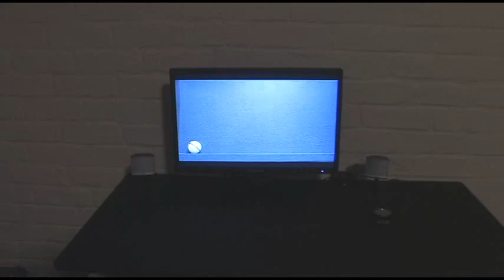Amazing Ball Illusion!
Playing around with an ipod, a tv, 2 computers and a ping pong ball. No special effects were used.

Lets clear up some controversy.

How I did the video:

I filmed 5 separate clips of me dropping a pingpong ball onto a wooden surface. Each clip is unique. I edited all the clips together so that I could calculate the timing needed to carry out the stunt. After I calculated the times, I rendered each clip separately.

Clip 1 - Transferred to the desktop computer
Clip 2 - Burned to dvd to play on the LCD TV
Clip 3 - Transferred to the laptop
Clip 4 - Transferred to iPod
Clip 5 - Transferred to iPod

How the overall video was executed.

1. Hit play in WMP for Clip 1 to start. Length of clip approx 1:40 seconds

2. Hit play on dvd player, iPod clip #1 and WMP on laptop at approximately the same time.

3. Once the ball "rolled" into the iPod from the laptop I loaded iPod clip #2.

4. Continued walking back to desktop computer which has been playing the video since the beginning, then tilted the ipod at the appropriate time so that it would match up with the desktop clip.

Thats it!

There is absolutely no remote used in this video. PERIOD!

Don't ask me why I stood with my hand behind my back. I just did.